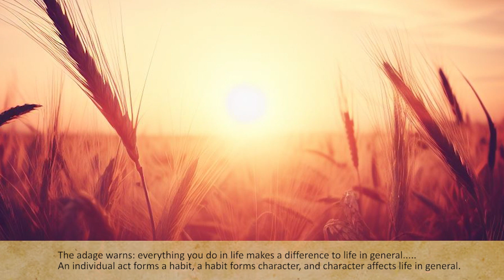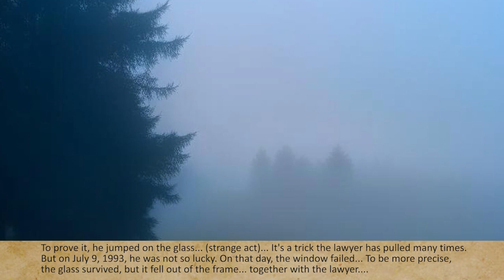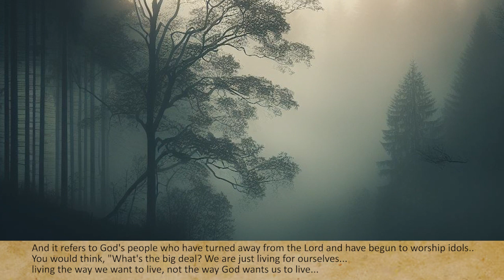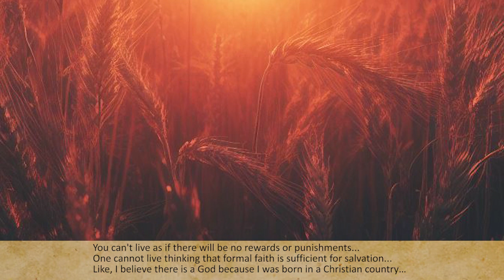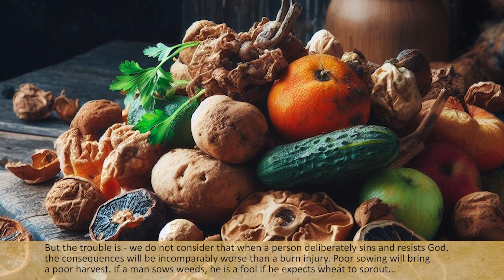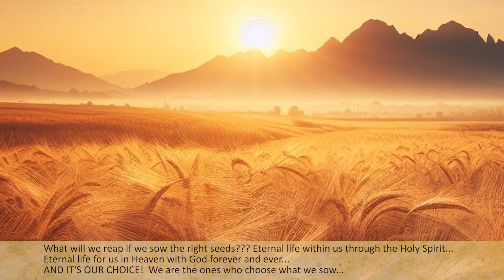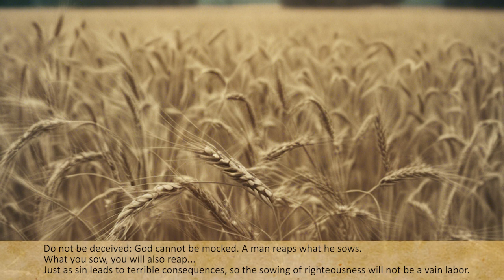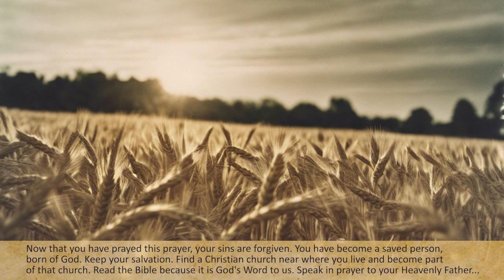Sowing and reaping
(Galatians 6:7) Do not be deceived: God cannot be mocked. A man reaps what he sows.

There is a saying: Sow a deed - reap a habit…
sow a habit - reap character…
sow a character - reap fate...

Have you ever had such thoughts?
Very often we don't even think about what our decisions in life can lead to and what the consequences may be.

And what if the bad seeds have already been sown?

If you have a desire to pull out the weeds in your life and change your destiny – watch this video.